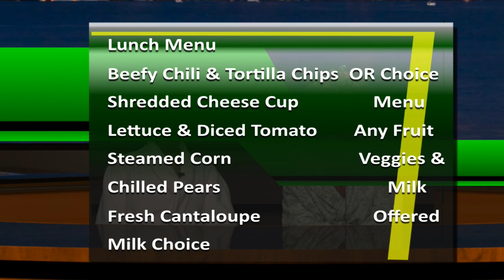BRMHS Morning Anoucements 10 31 19